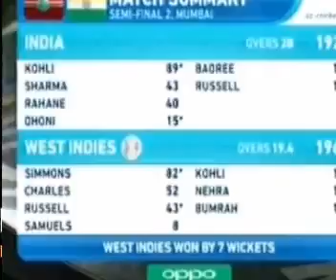worldnews Bangla cricket News,West Indies Beat INDIA In T20 World cup Semifinal Match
Happy pakistan and khasmir